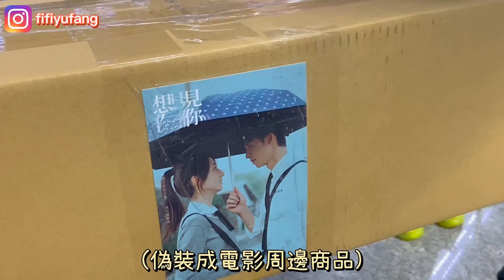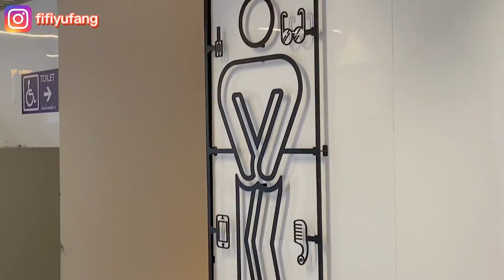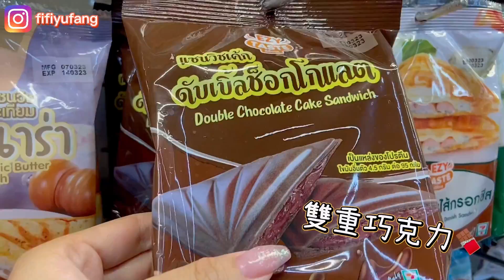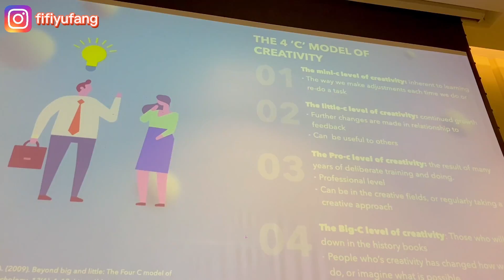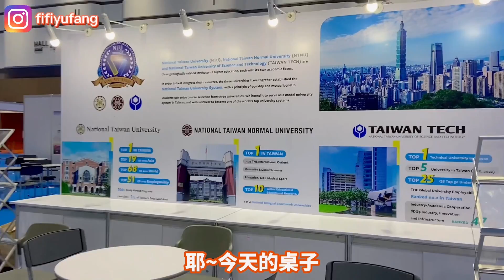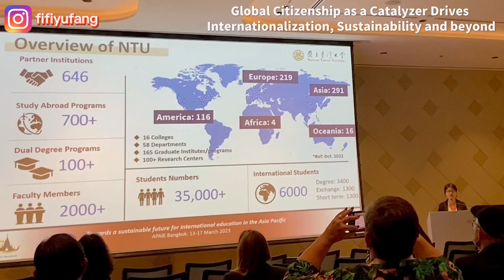泰國曼谷🔥台大打工人的第一次出差🇹🇭Thailand Business Trip EP1✨VLOG 34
薩瓦迪卡！泰國我來辣！！！
第一次到泰國出(玩)差(樂)，認識好多新同(朋)事(友)！
雖然又熱又累還熬夜，但換來的下班時光就會額外快樂！
work hard play harder說的就是我！
這次出差一週，所以把vlog分成3部(＾O＾)ノ~
大家敬請期待！